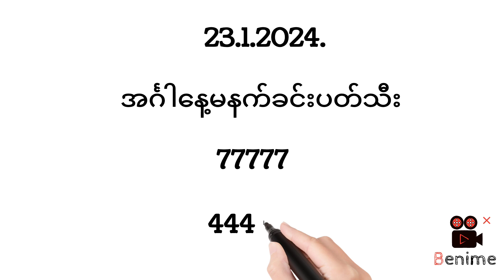23.1.2024.အင်္ဂါနေ့မနက်ပတ်သီး2d3d 2dlive myanmar2d3d 2dthai 2d 2d3dmyanmar 2dmyanmar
2d myanmar
thai 2d
2d khl channel
thai 2d3d
today 2d
2d lotterty
khl2d
2dchannel
2d live
2d3d myanmar
2d3d live
myanmar 2d3d
2d3d thai
2d3d ပေါက်ဂဏန်း
2d ဆရာ
live 2d
2d ပေါက်ပေး
2dmyanmar
2d ဖော်မြူလာ
2d ပေါက်ဂဏန်း
2dformular
2d formula
2d video
2d today
မြန်မာ2d
2d thai lottery
thai 3d
ထိုင်း ၂လုံး
မြန်မာ ၂လုံး၃လုံး